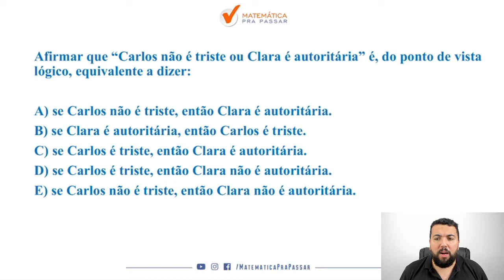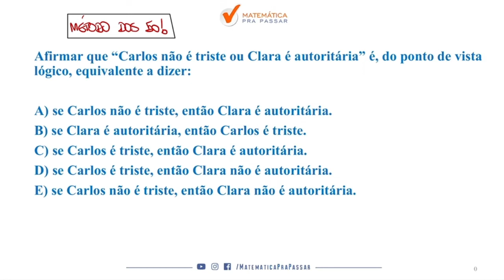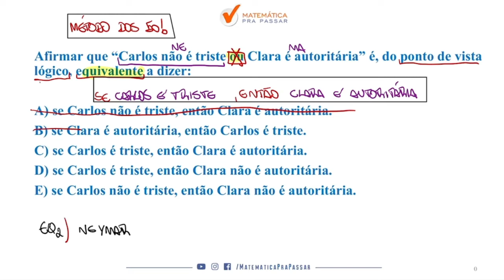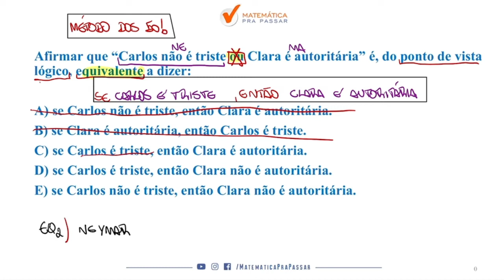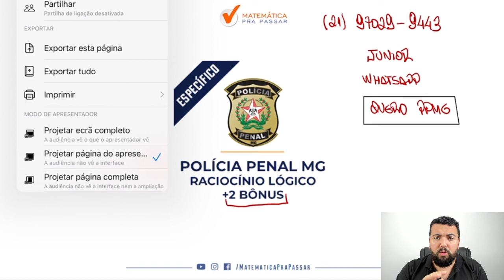Equivalências Lógicas para PP MG | Quiz MPP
Você quer aprender a interpretar e resolver questões de Equivalências Lógicas para PP MG ?

Se sua resposta for sim , então você precisa aprender a interpretar e resolver questões de Equivalências Lógicas para PP MG com esse vídeo onde nosso professor, Renato , mostra todos os segredos para você detonar nas questões de Equivalências Lógicas para PP MG.

Você terá um passo a passo para aprender a interpretar e resolver questões de Equivalências Lógicas para PPMG de forma rápida e simples e nunca mais errar nenhuma questão de Equivalências Lógicas para PP MG.

Agora basta dar o play no vídeo e aprender com o Método MPP os segredos de como aprender a interpretar e resolver questões de Equivalências Lógicas para PP MG.